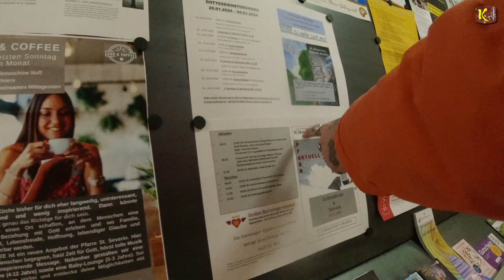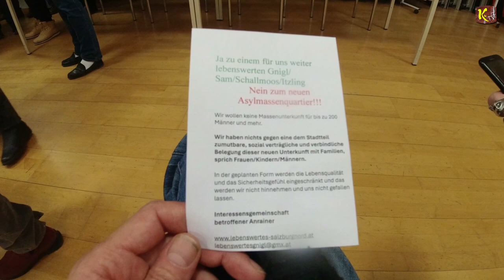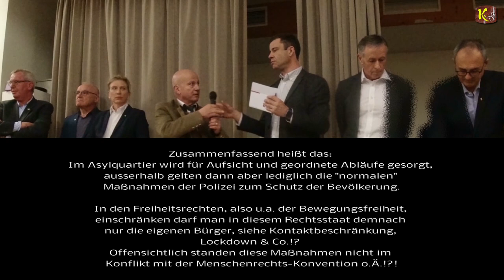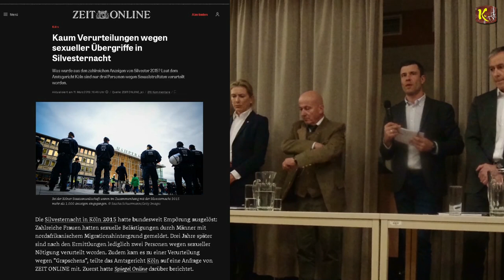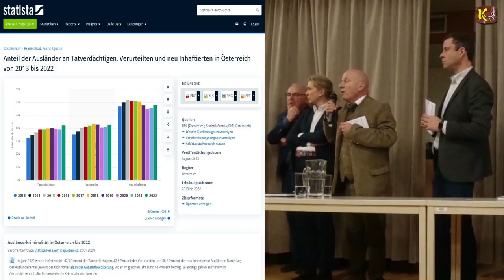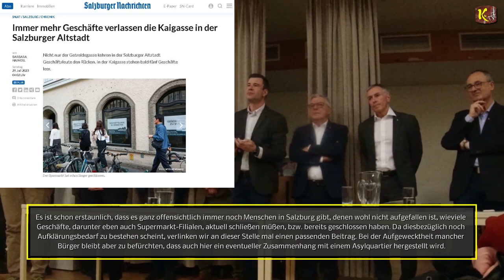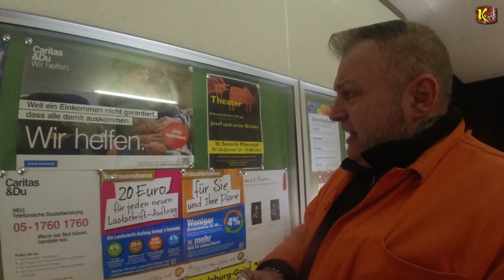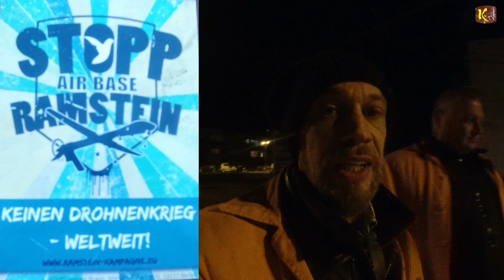Politik übergeht Anrainer, bzw. was vom Info-Abend zum Asylquartier Sam mitgenommen wurde – 30.01.24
Waren Randale zu Halloween in Salzburg geplant?

Unfassbar: Gewessler lässt 500 Euro als Klimabonus auch an 18.000 Tote auszahlen!

I
I
I
V